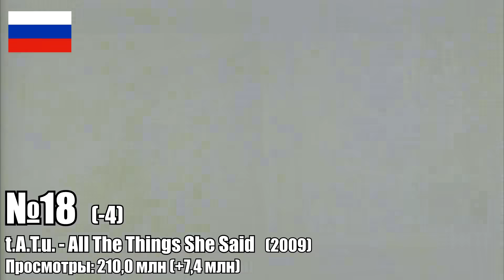ТОП 100 клипов 2005-2020 по ПРОСМОТРАМ | Россия, Украина, Беларусь, Казахстан | Лучшие песни и хиты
Обновленный ТОП 100 самых просматриваемых клипов России, Украины, Казахстана, Молдавии, Армении и Белоруссии за всё время!